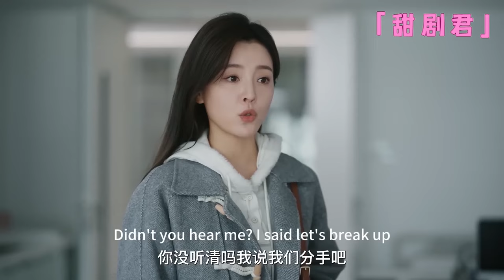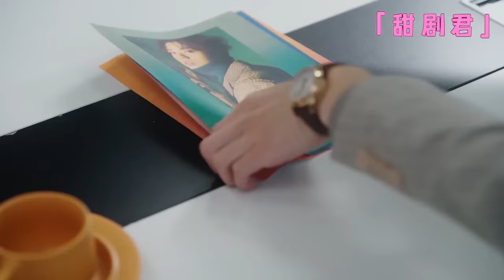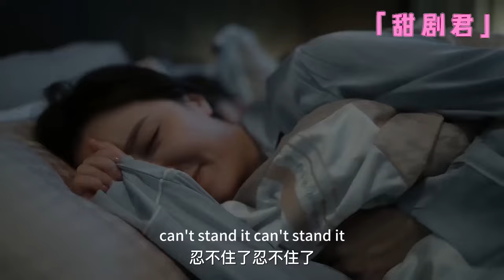【Full Movie】5-year-old baby recognized his CEO father on TV at a glance，couldn’t wait to find him